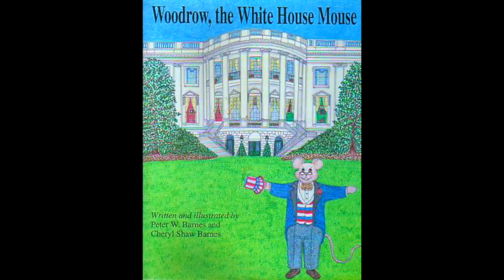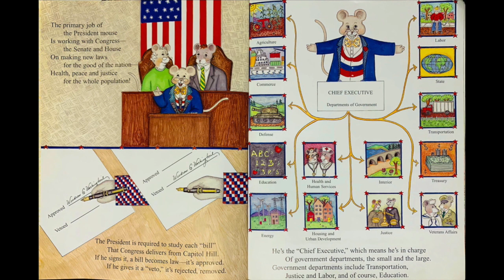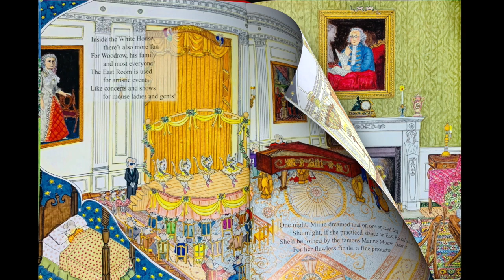Woodrow, the White House Mouse - Read Aloud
This video is a read aloud of a book about Woodrow the mouse who gets elected for president. It covers some of the presidents main responsibilities as well.